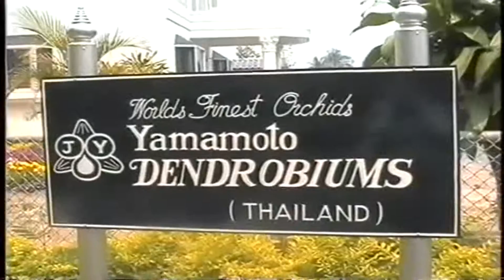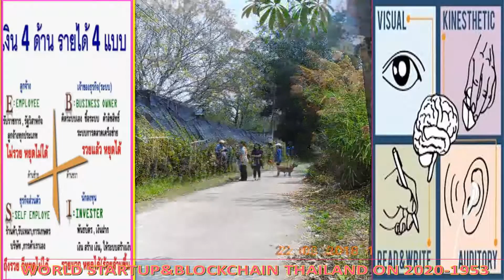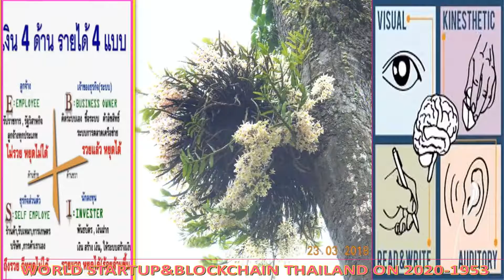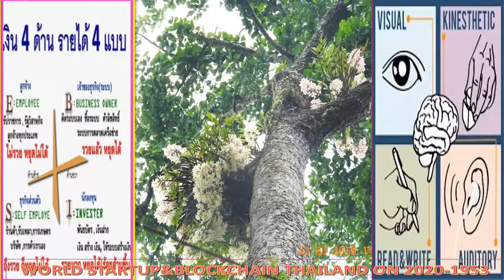IOT SENSOR 00 00 2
พุทธทาส รู้จักตา หู จมูก ลิ้น กาย ใจ